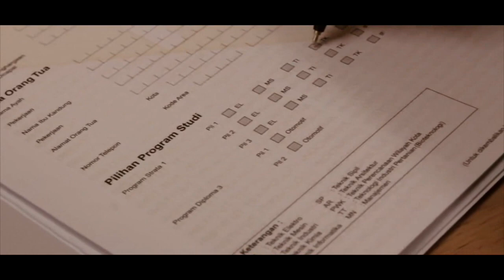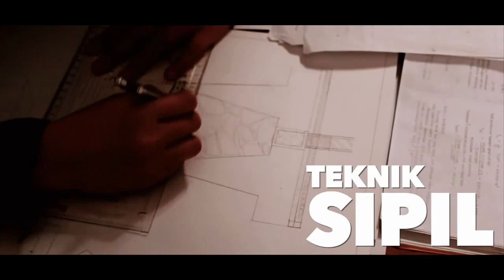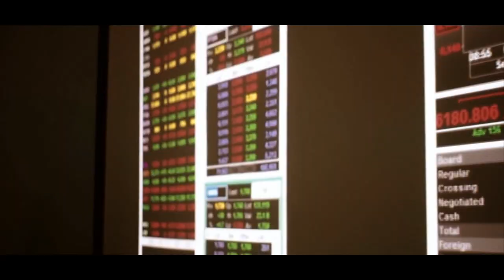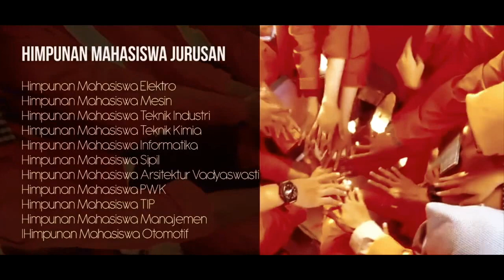Institut TeKnologi Indonesia - Profile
Discover the prestigious Institut Teknologi Indonesia, located in South Tangerang. Founded in 1984 by B.J Habibie and a group of engineers through the PII congress, this campus is known as the best Technopreneur University in Indonesia. Join us as we explore its unique features and history.